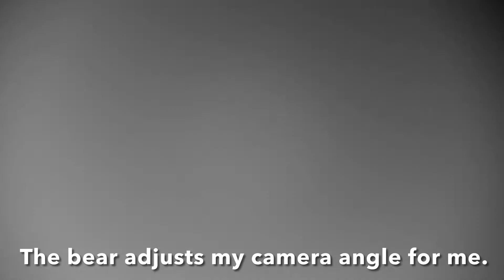Four Weeks In A New Canyon In The ANF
Four weeks at a new camera spot in the Angeles National Forest with some bears, mountain lions, a bobcat and a fox. The first animal to stop by was a creative bear who adjusted my camera angle for me. Then a female mountain lion passed by, followed by a male lion six days later. So far, so good at this new spot.